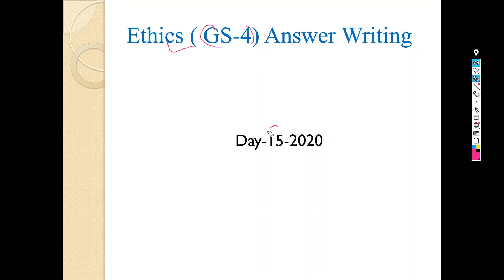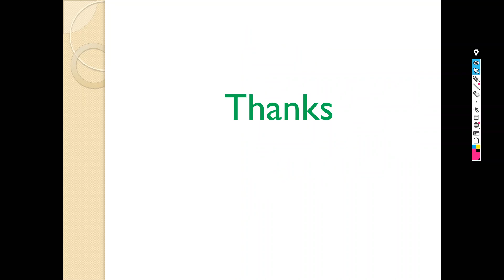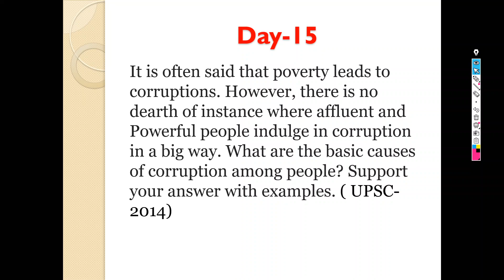Ethics (GS-4) answer writing| Day 15-2020 | UPSC| UPPSC |State PCS